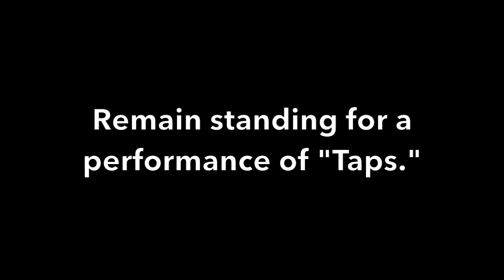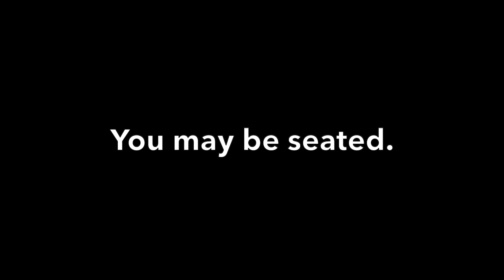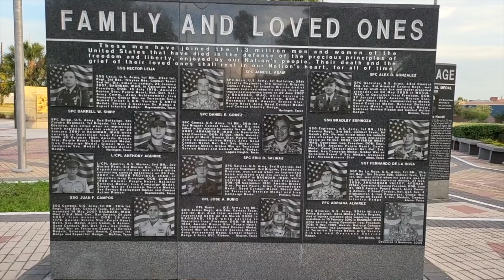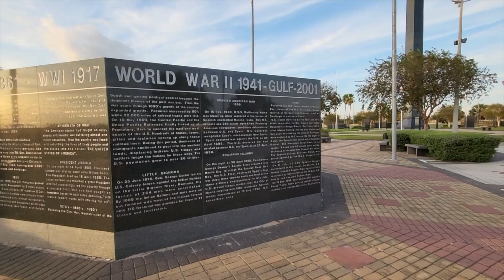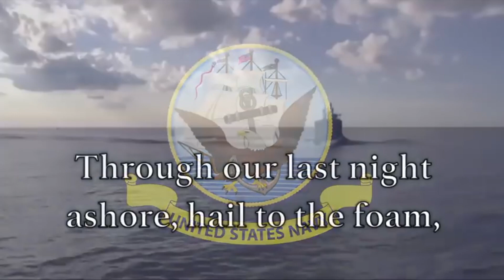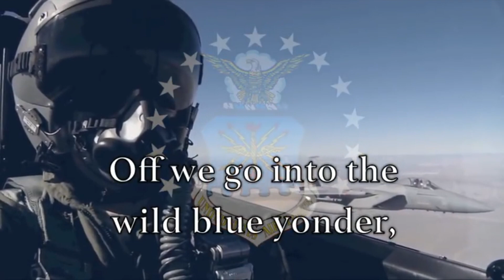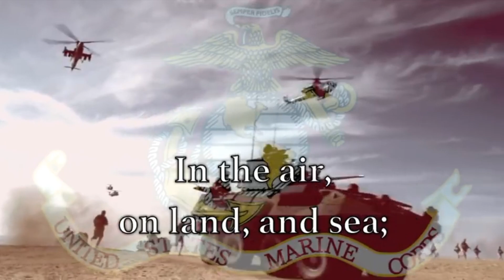2021 Virtual Veterans Program